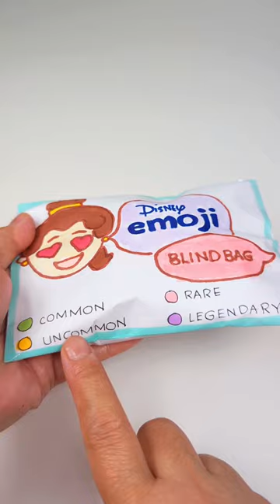Disney Emoji Diamond Art Blindbag#blindbag#disney#papersquishy#trending#viral#shorts#fyp